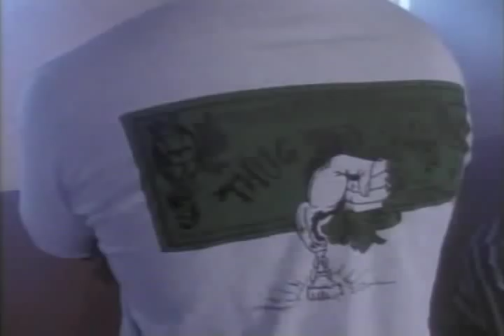2Pac & Thug Life - Pour Out A Little Liquor HQ / HD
Artista: 2Pac & Thug Life
Cancion: Pour Out A Little Liquor
Album: Thug Life: Volume 1
Discografica: Interscope/Atlantic Records/2Pac Out Da Gutta Records
Año: 1994